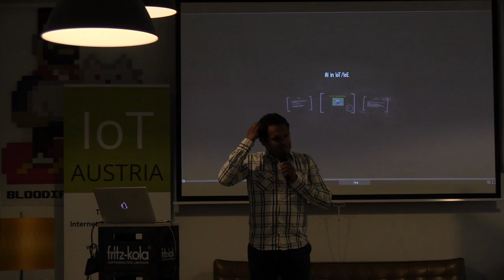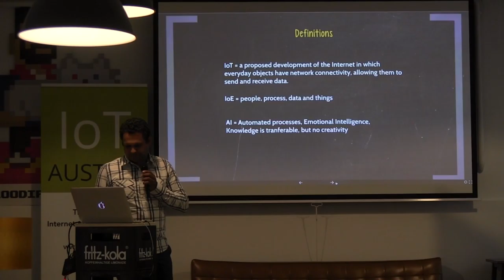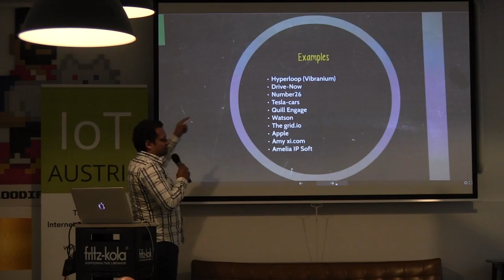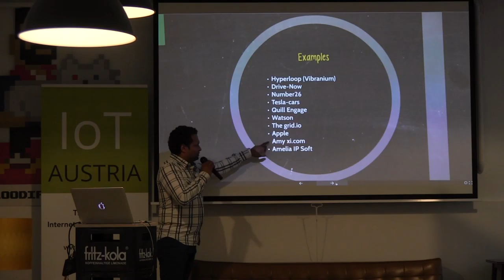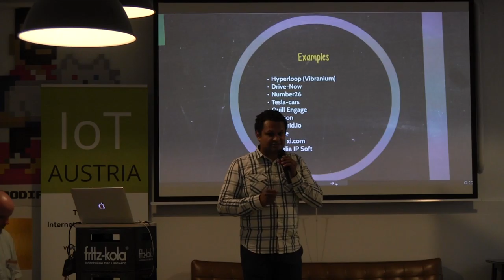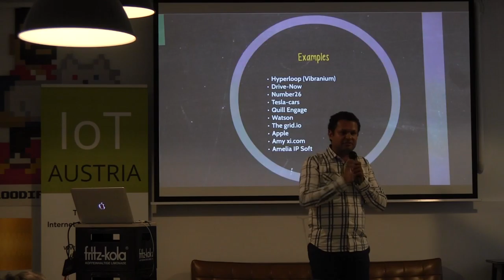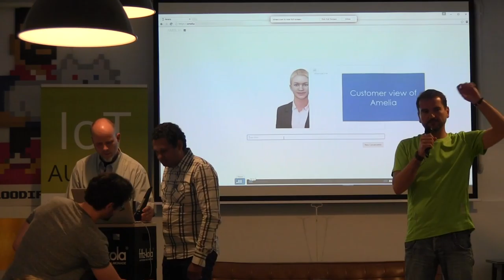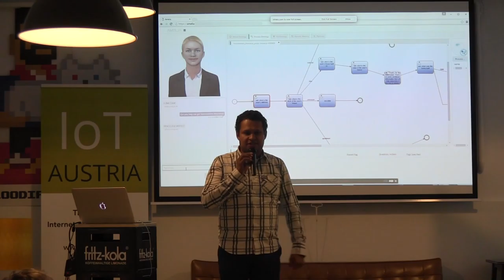Why Artificial Intelligence can be beneficial for IoT and what are the risks?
Talk Why Artificial Intelligence can be beneficial for IoT and what are the risks?
Teaser
Abstract Artificial Intelligence (AI) is not only a fancy tool but a real competitor advantage in the IoT space. Let's talk and elaborate about the why, how and what. Two examples from the everyday life will illustrate the effectiveness or our future.
Video Link
Speaker Alexander Roland Ramseier
Picture
Bio Alexander has worked as the CIO of a construction company, as a trainer and as a Director of Mobile Solutions. At Cisco he gained valuable experience interacting with cross-functional teams. He’s an excellent mentor helping his partners grow their business by listening to their needs and by providing professionally tailored advice.
He is fluent in German, English, French and Portuguese. His global experience has provided him with a holistic approach towards business, combining the best of all worlds. He had a big impact on the digitalization strategy of various companies in Central Europe.